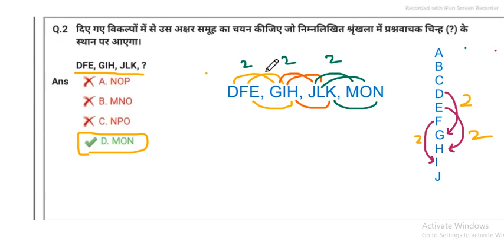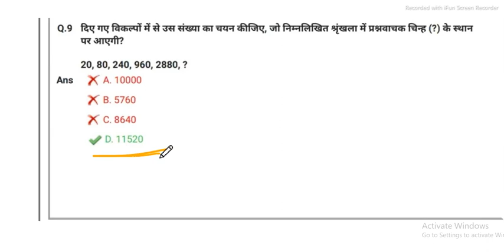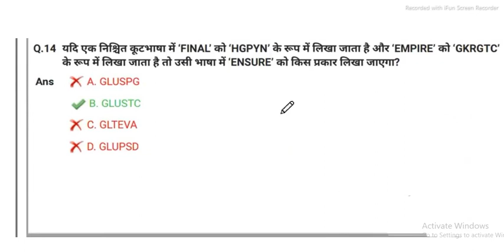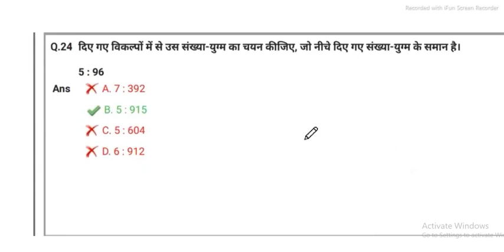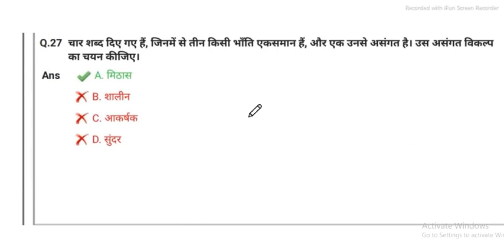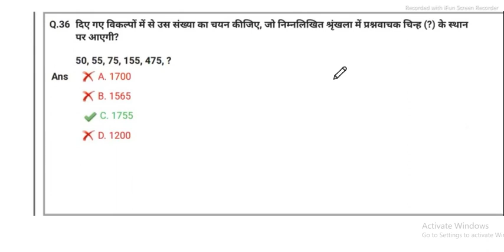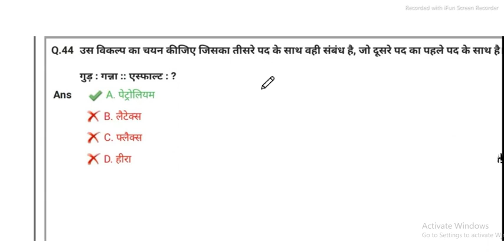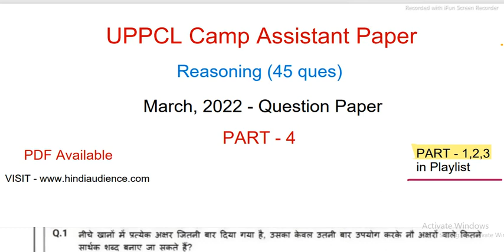UPPCL Camp Assistant Reasoning Paper (March 2022)